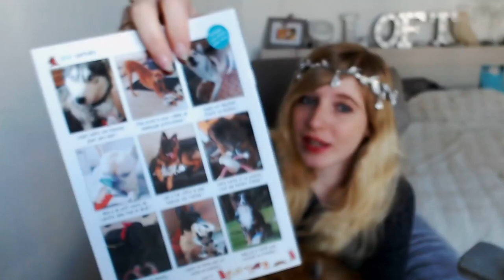MA WOUFBOX DE JANVIER avec Neox